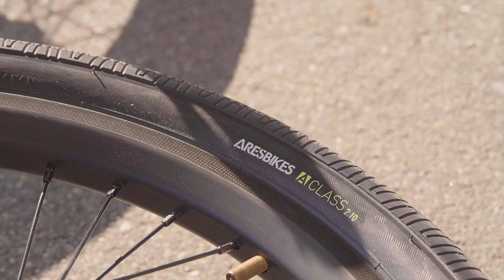Impressions using A-class Tire 2.10 "Masato Ito"